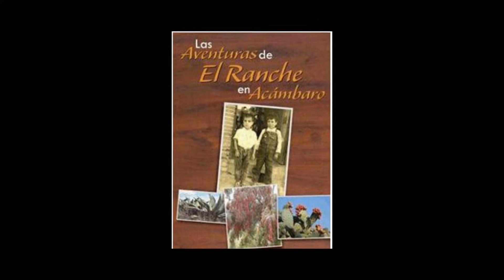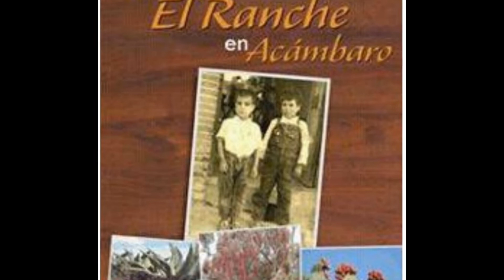LA INUNDACIÓN DE 1958